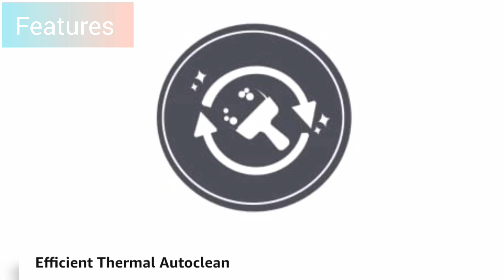Hindware Kitchen Chimneys || Attapur || Hyderabad